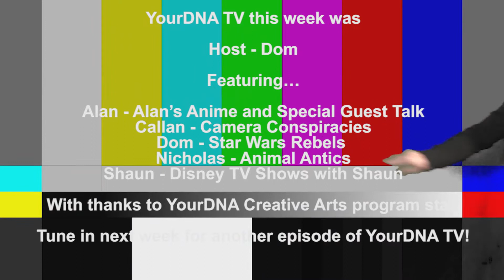YourDNA TV 2017 Episode 2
This week Dom hosts our second episode of YourDNA TV. Get ready for a jam-packed episode of animals, anime and all kinds of characters!

Each week our TV students research, write and produce TV segments, and then record the episodes right here at YourDNA Creative Arts!

Students are not only involved in the script writing and production, but in the filming, editing and sound recording processes too.

Established in 2013, YourDNA Creative Arts is a community based arts organisation committed to developing the lives of people of all abilities through arts based programs